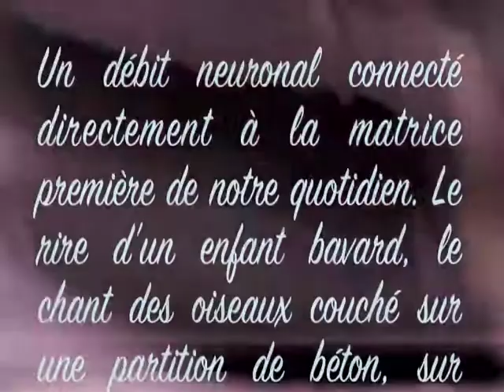Script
Il était une fois des mots, des signes, qui prendraient vie sur les murs de la ville...
Once upon a time words, signs, which take life on the walls of the city...

Texte

S'il suffisait d'un sort pour faire jaillir la magie de chaque graffiti, quel serait l'étendard de nos fantasmes ? Insufflant soudain la vie au verbe, il changerait nos murs en un geyser d'images. D'un idéogramme, d'une lettre taguée, d'un coup de craie bafouillerait alors notre fièvre de paroles. Comme une averse de couleurs, une tornade de runes délirants, ce chaos de syllabes repeindrait nos façades d'un flot incessant d'onomatopées. Une corne d'abondance produisant un tintamarre égal à celui de nos cerveaux, de nos bouches qui crépitent constamment. Un débit neuronal connecté directement à la matrice première de notre quotidien. Le rire d'un enfant bavard, le chant des oiseaux couché sur une partition de béton, sur l'amas de planches d'une palissade. Le bourdonnement de cette ruche aux milliards d'abeilles humaines. D'un simple hiéroglyphe pourrait naître le rêve...
Qui peut savoir alors vers quelle fantaisie mènerait un simple trait de spray ?